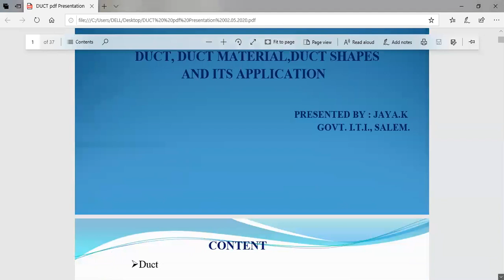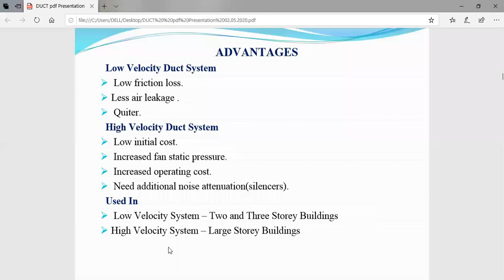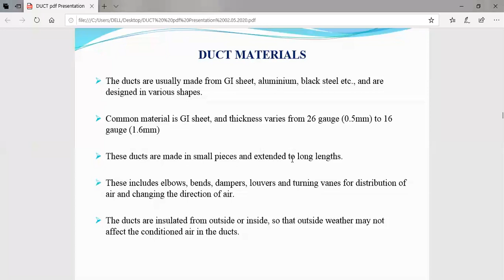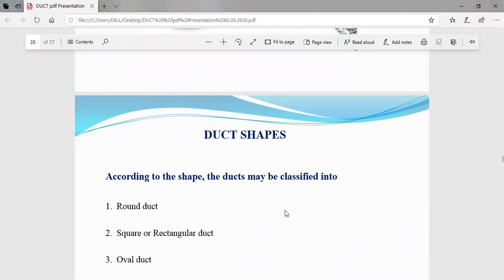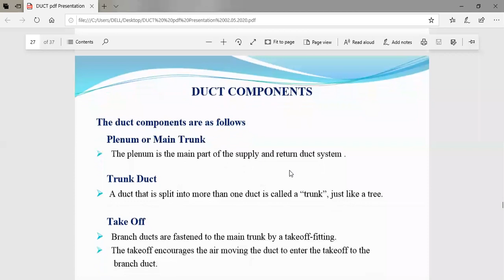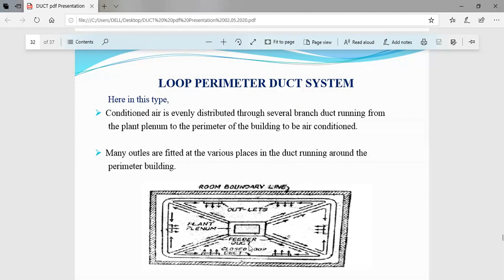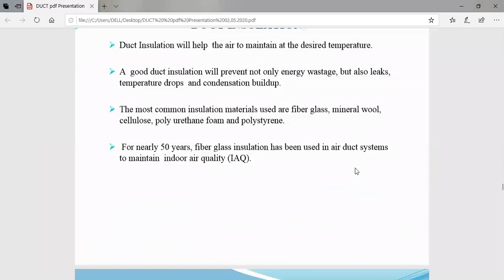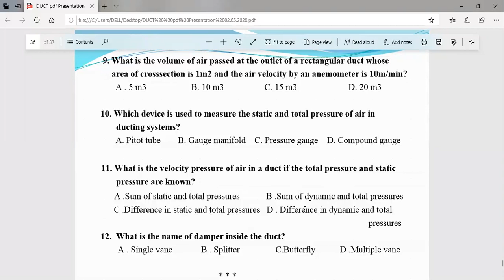977 5713 0017T Ducts,materials,shapes and its applications Tamil and English by Jaya, Junior Traini